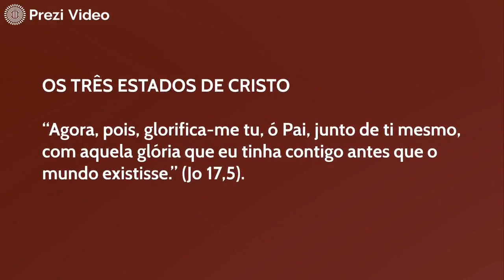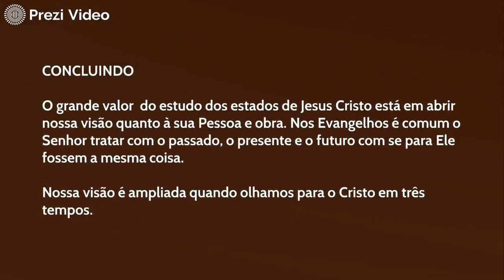CRISTOLOGIA - OS TRÊS ESTADOS DE CRISTO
Jesus não foi um homem que ousou ser Deus, mas Deus que se dignou ser homem através da Sua encarnação.